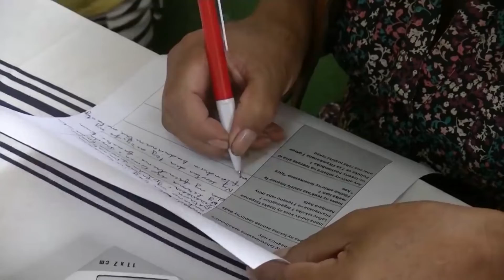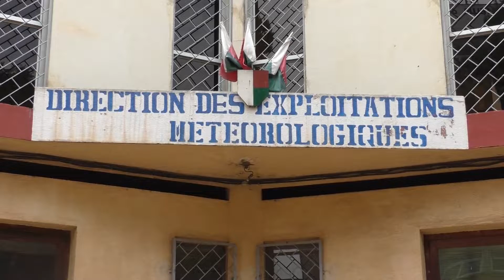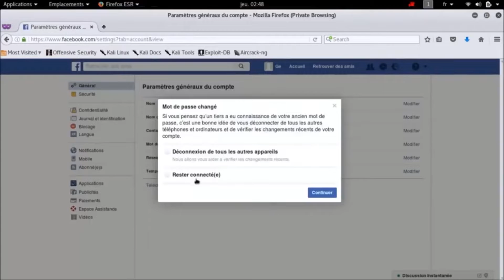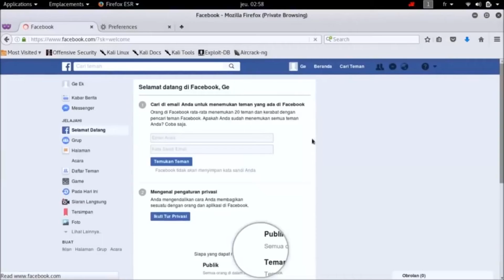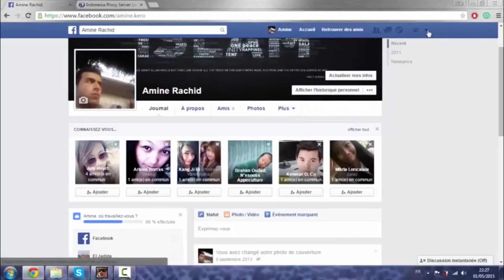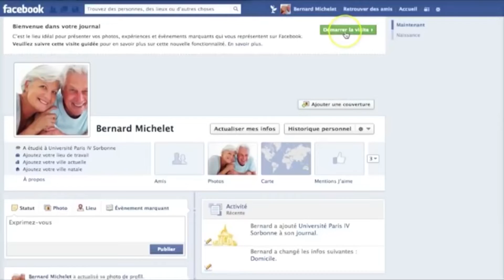VAOVAO MBS SABOTSY 19 JANOARY 2019